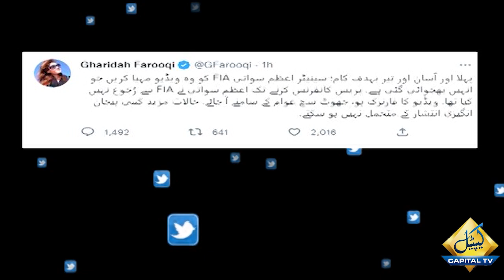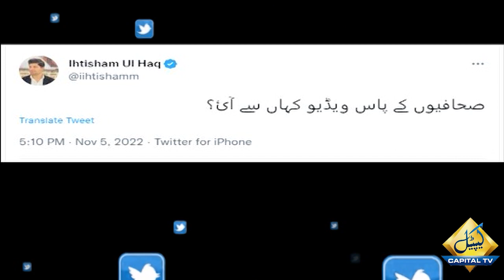Saleem Safi Aur Gharida Farooqi Azam Swati Haq Mai Bol Paray | Capital TV